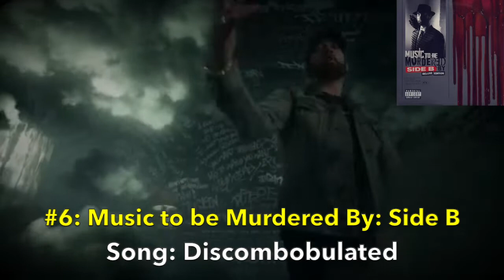Eminem Albums Ranked WORST to BEST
Fluffy ranks albums from Nem Nem.